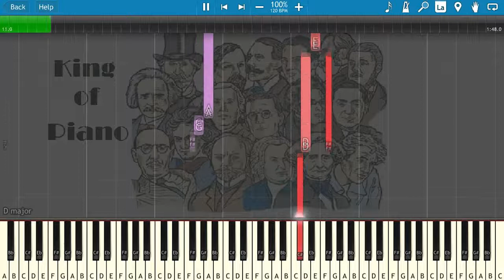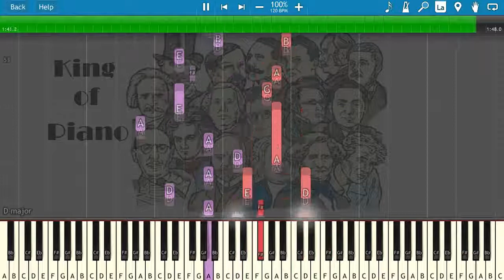Canon in My Mind (Canon in D and Thing of Me) Mashup Piano Tutorial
Present by Piano Classic Tutorial

Canon in My Mind  (Canon in D  and Thing of Me)
Mashup Version